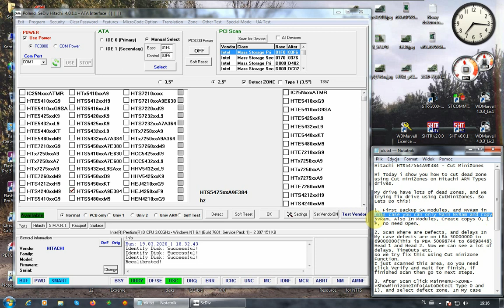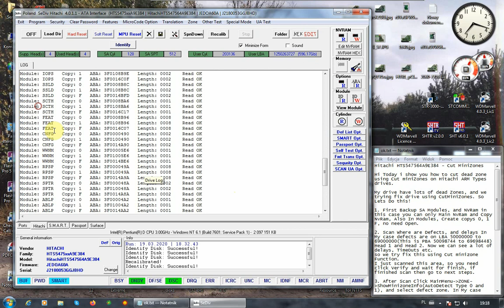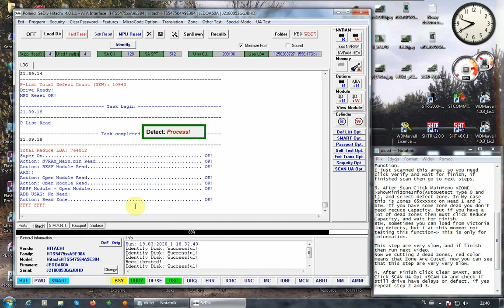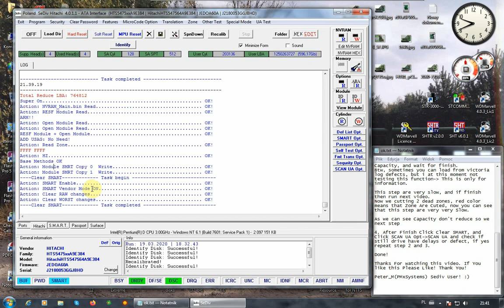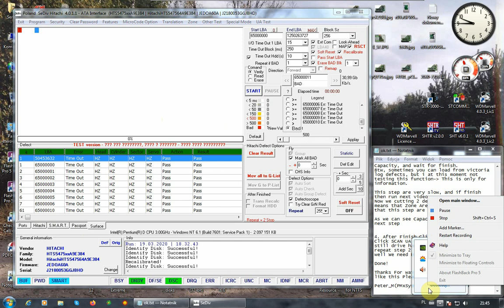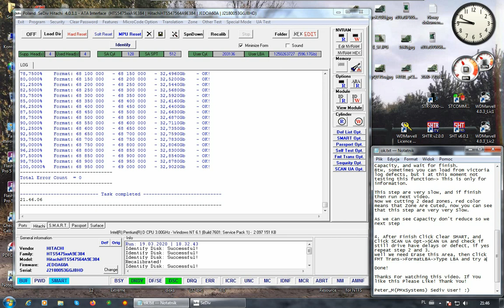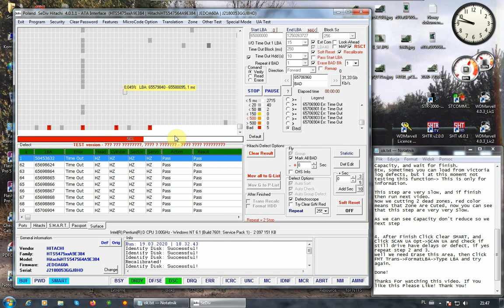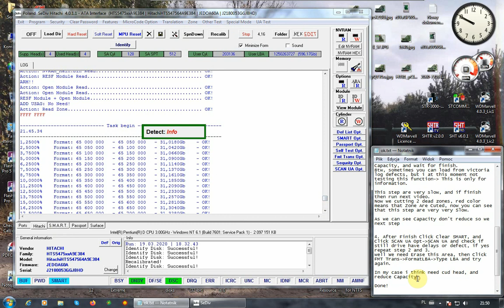Trying Fix Hitachi Drive ARM Type using Sediv 4011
This is simple trick showing how use Minizone function to fix bad zones without reduce capacity.
But remeber in your case you should analise if drive have dead zones, or bad Heads.